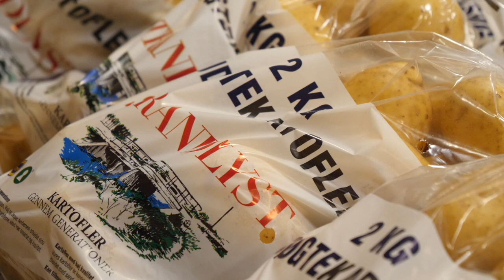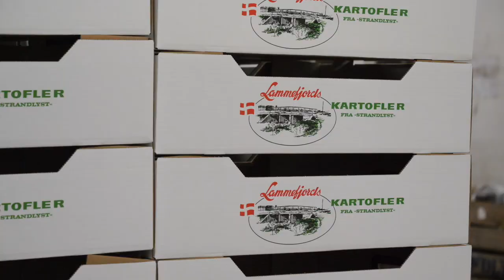1710 Det handler om Lammefjords kartoffler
Jesper er kartoffelavler og fortæller her om kartoffler